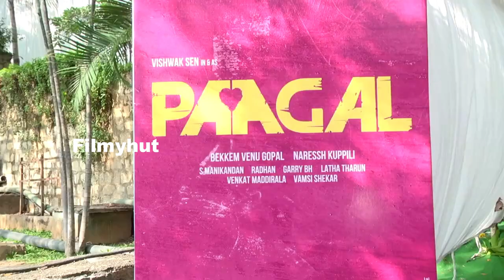Vishwak Sen Paagal Movie Launch | Latest Telugu Movies 2021 | Filmyhut